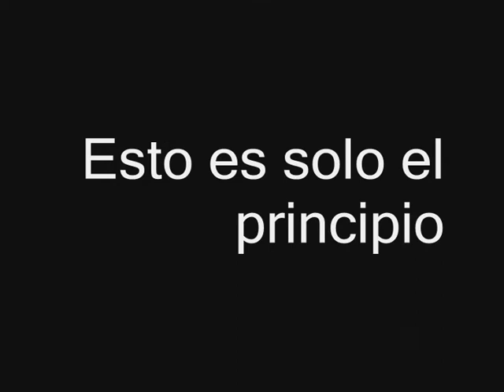INeilZz leftover Montage Bo2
Hola aqui este video de leftover de blackops 2 casi todos en raid espero que os guste like y fav =)